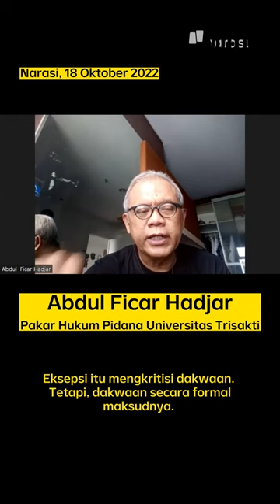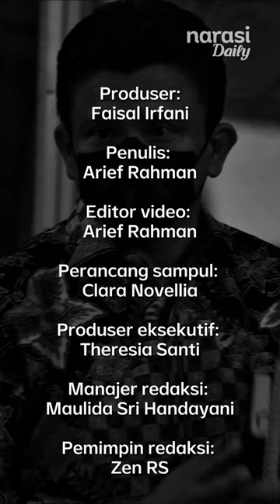Eksepsi Ferdy Sambo Minta Dibebaskan. Pakar Pidana: Tidak Membatalkan Perbuatannya | Narasi Daily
Sidang perdana Ferdy Sambo digelar di Pengadilan Negeri Jakarta Selatan, Senin (27/10/2022). Dalam sidang tersebut Jaksa Penuntut Umum (JPU) membacakan dakwaan untuk mantan Kadiv Propam Polri ini.

Sambo melalui kuasa hukumnya mengajukan eksepsi atas surat dakwaan JPU. Pihaknya menganggap surat dakwaan disusun tidak cermat dan didasarkan pada asumsi. Ia pun meminta dakwaan dibatalkan serta dibebaskan.

(Narasi)